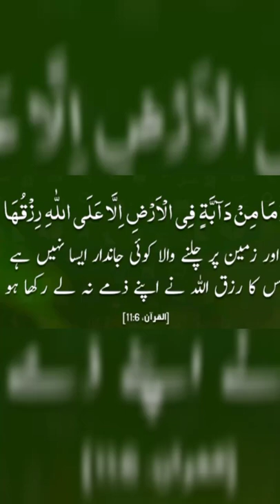*/*bless full night*/* Allah Hafiz hr chyz pay qadir hai Allah Pak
Islami video good night